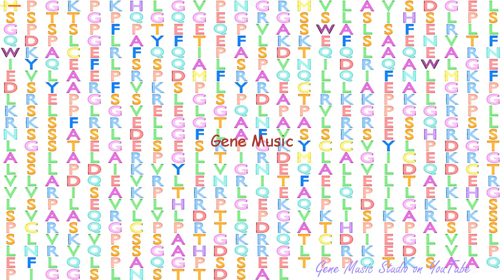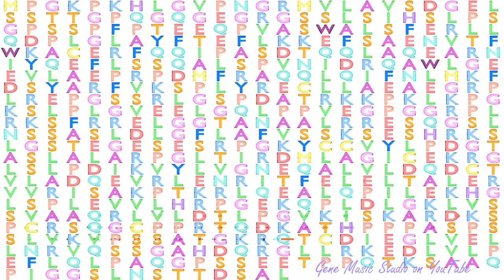Gene Music using Protein Sequence of RGS14 "REGULATOR OF G-PROTEIN SIGNALING 14"